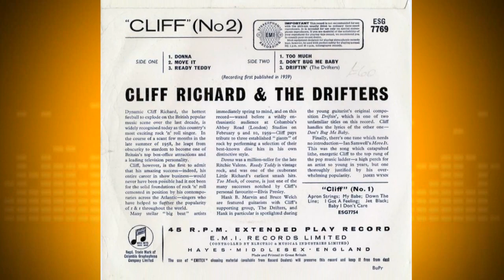Cliff Richard & The Drifters ~~Don't Bug Me Baby.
Sir Cliff Richard OBE (born Harry Rodger Webb, 14 October 1940) is a British pop singer, musician, performer, actor and philanthropist.